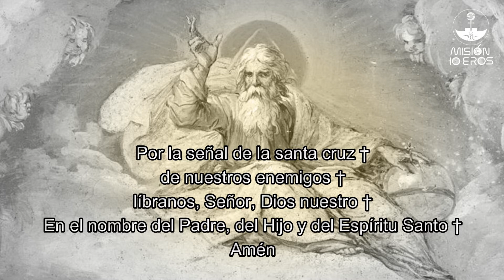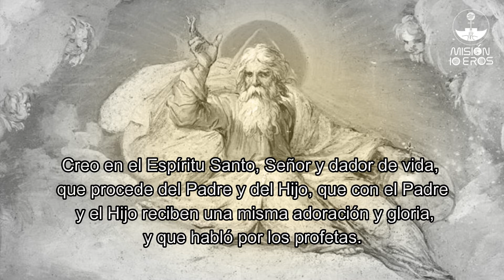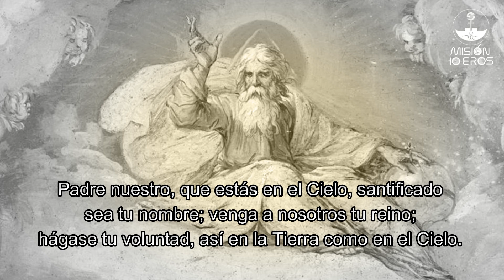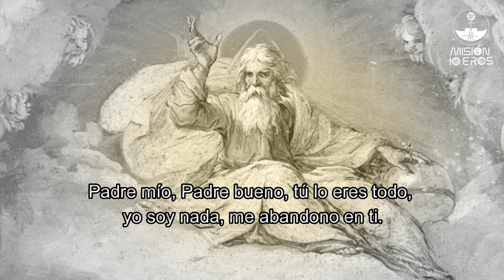Rosario de abandono a Dios Padre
Les compartimos el Rosario que Dios Padre nos enseño para aprender a abandonarnos en Él y en su providencia.

¡Abandonémonos en el corazón del Padre!